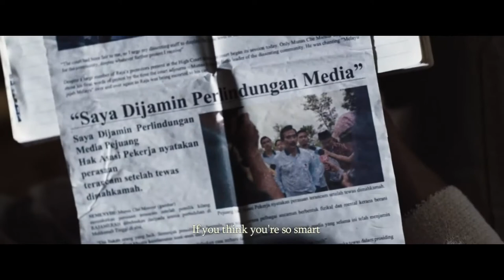TOP 10 FILEM ACTION MALAYSIA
Action ni antara genre yang menajadi kegemaran orang kita and filem action Malaysia kita ni pun bukan kaleng-kaleng dah boleh sampai level-level Hollywood dah. Jom layan Top 10 Filem Action Malaysia edisi MyKampus Radio!